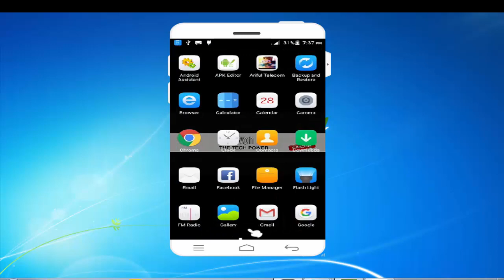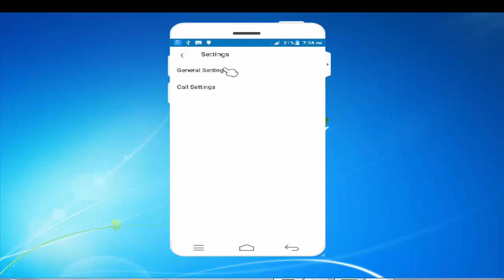How to Automatic Call Recorder Bangla Tutorial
If you see this video you can learn how to call Recording automatically without any software.